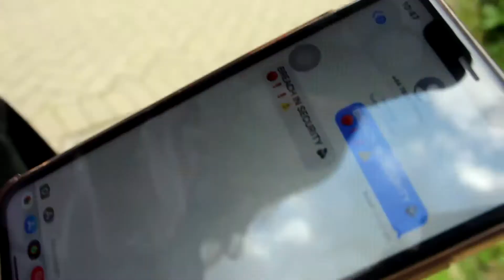Eleni Makratzakis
BTEC Creative Media Component 2 Film